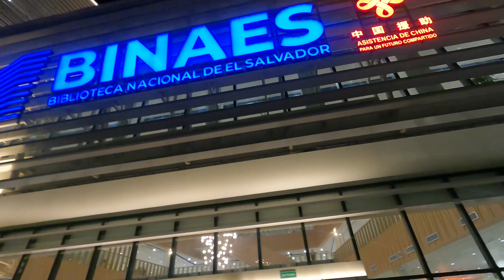BIENVENIDOS A LA BINAES DEL CENTRO ISTORICO DE SAN SALVADOR